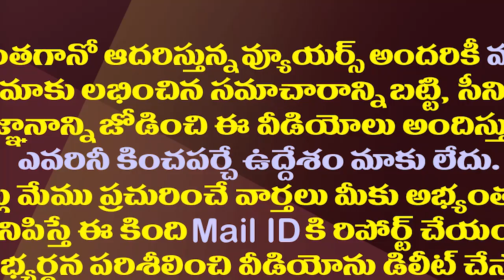కుప్పంలో చంద్రబాబుకు జూ ఎన్టీఆర్ ఫాన్స్ భారీ షాక్| Kuppam Jr NTR Fans Gave Big Shock To Chandrababu